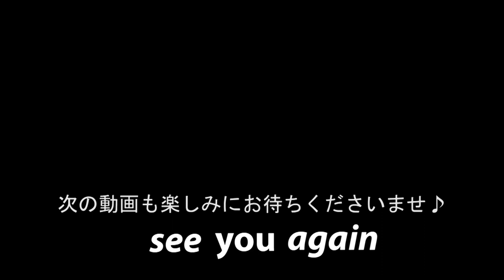チャンネル登録者1,000人達成!ありがとうございます!!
本日、急遽撮影しました。

皆さまのおかげです。